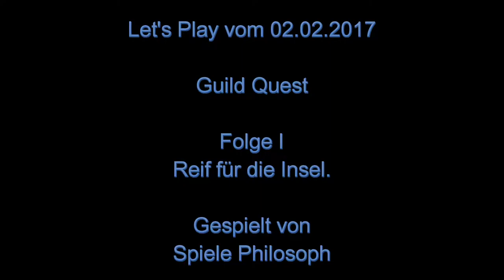Let's Play von Guild Quest - Folge I - Reif für die Insel.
Beim Spiel "Guild Quest" handelt es sich um eine weiteres Spiel von "Hyper Hippo Games", welches bei Steam im "Early Access" verfügbar ist. Geklickt werden muss hier weniger, statt dessen werden Quests erstellt, um den Mitgliedern der eigenen Gilden genug Arbeit zu verschaffen und so an Gold und Erfahrung zu kommen. Ist eine Insel ausgebaut und haben die Gildenmitglieder einen Endboss das erste Mal erledigt, gibt es einen Schüssel für eine weitere Insel. Auf der neuen Insel gilt es dann wiederum Gilden zu platzieren und Aufgaben zu erstellen.